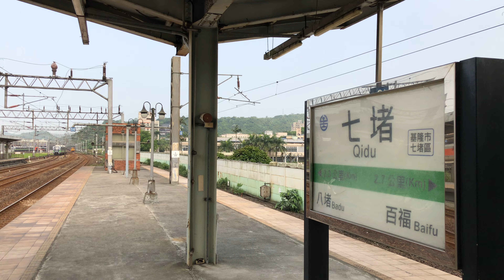191次自強號七堵站1A月台停車(DR3100型)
待避415次自強號(綠3000)。

花蓮→七堵→[經海線]→潮州。

(花蓮端)
DR3109
DR3155
DR3110
DR3115
DR3158
DR3116
DR3103
DR3152
DR3104
(七堵、潮州端)